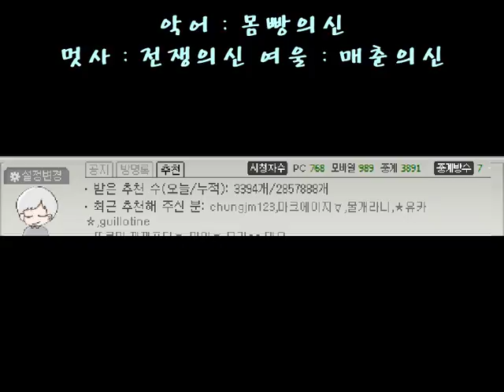악어 [ 악어 여울 멋사 팀! 신들의 전쟁 2부 (완결) ] 마인크래프트 War of gods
여울이과 멋사와 함께 팀으로 플레이합니다!
신들의 전쟁에서 이길 수 있을까요?